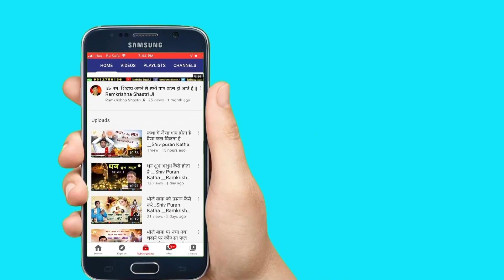पूतना का असली नाम क्या था !! Putna Ka Asli Name Kya Tha !! Shri RamKrishna Shastri Ji Maharaj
➤Video Name :- पूतना का असली नाम क्या था !! Putna Ka Asli Name Kya Tha

❤ Social networking service :- Parveen Production House  M.No.9911079993 , 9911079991